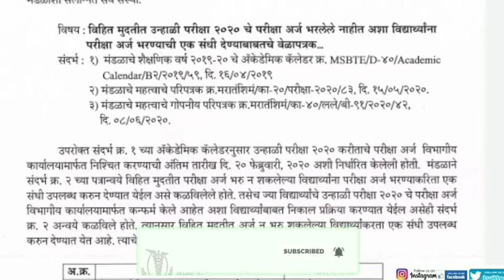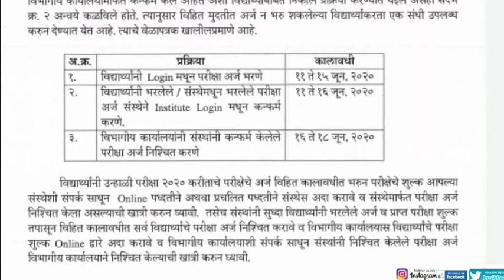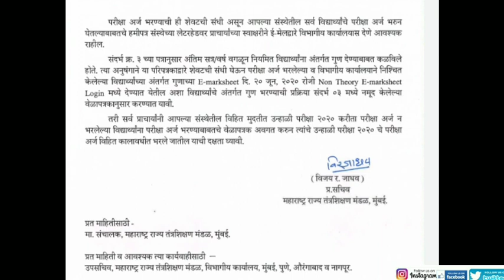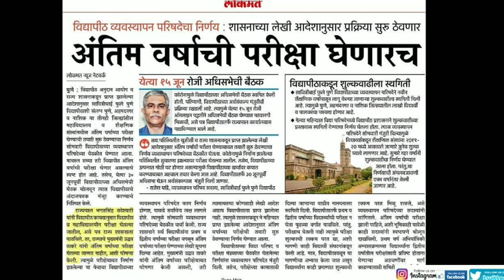Final Year Exam Hone Wali hai..! Latest Updates From MSBTE.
Final Year Exam Hone Wali hai , latest updates from MSBTE. Latest official circular